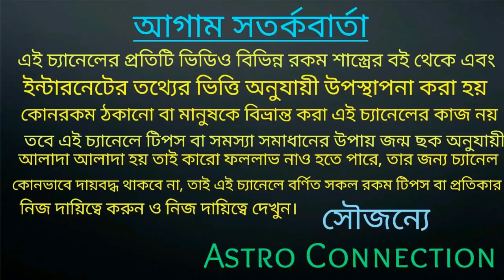বৃষ রাশির জাতক-জাতিকারা এপ্রিল মাসে এই ব্যাপারে সাবধান থাকুন।।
বন্ধুরা এই ভিডিওতে আমি বলেছি মেষ রাশির জাতক-জাতিকারা এপ্রিল মাসে কোন ব্যাপারে সাবধান থাকবেন তাই ভিডিওটি পুরোপুরি দেখুন সমস্ত কিছুই ভিডিওতে বলা রয়েছে।